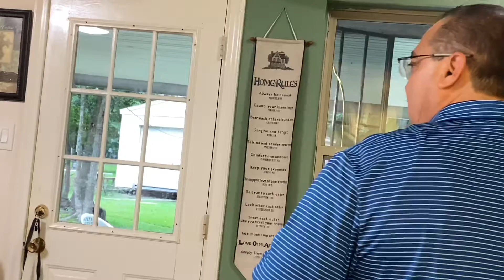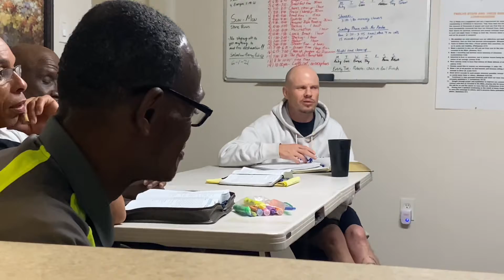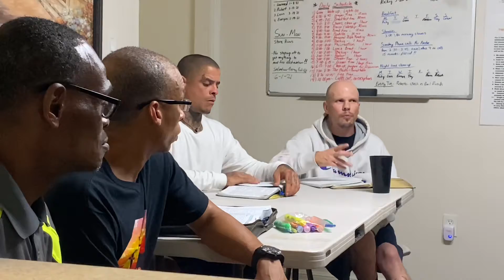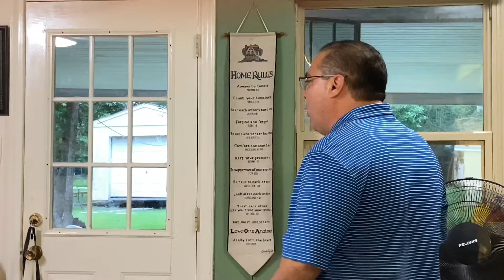MASTER’S WORKSHOP ROUNDTABLE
Breaking⛓